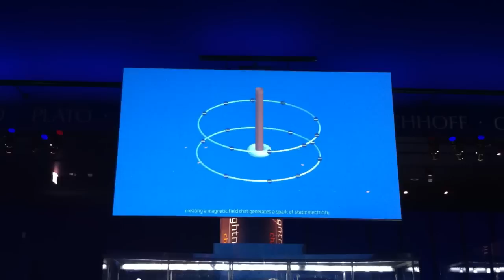Tesla Coil at MSI Chicago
More than just the five man acoustic jam.